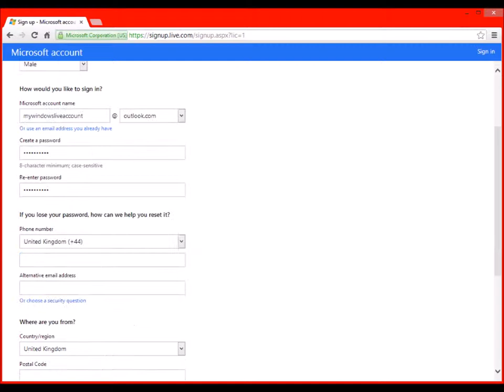How do I sign up for a Microsoft account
To use any Microsoft services, you need to create a Microsoft account—an email address and password that you use to sign in to all Microsoft sites and services, including Outlook.com, Hotmail, Messenger, and SkyDrive. A Microsoft account also gets you into other Microsoft sites such as Xbox LIVE, Zune, and Office Live.
This video will guide you to create a Microsoft account.